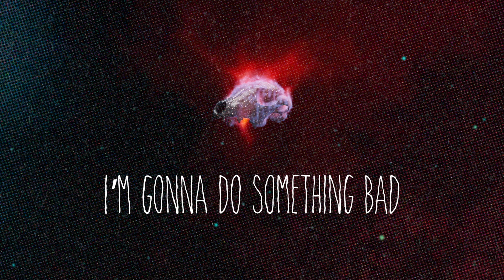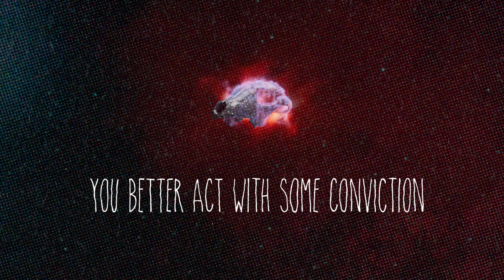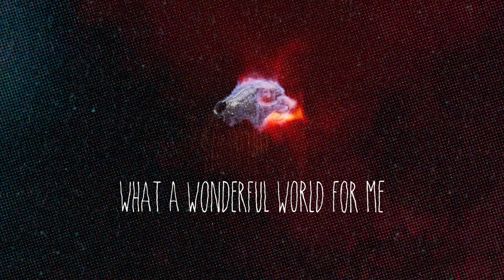Dylan LeBlanc - Hate (Official Lyric Video)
From Dylan LeBlanc’s new studio album ‘Coyote’, out October 20, 2023.  Pre-order ‘Coyote’ on LP/CD/digital